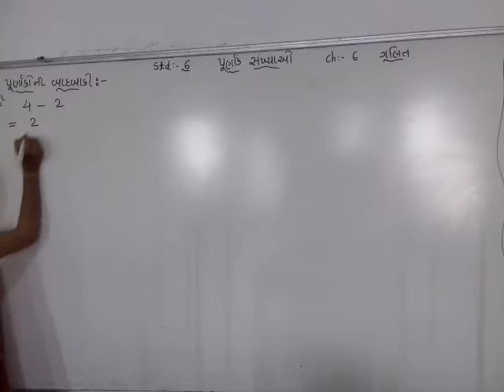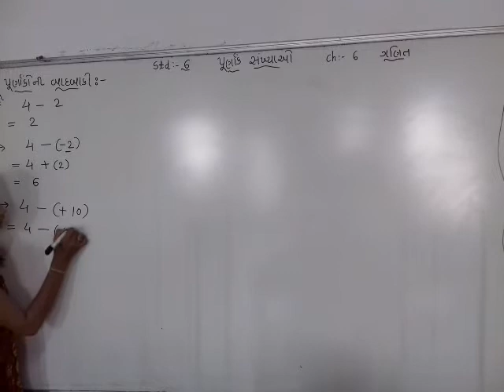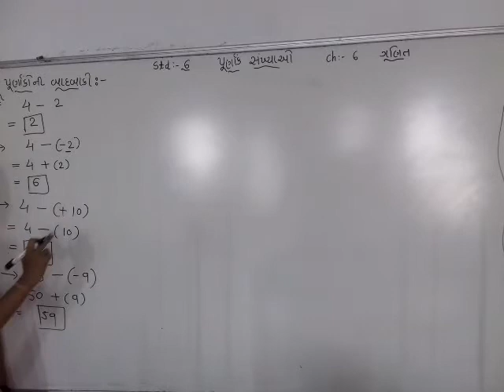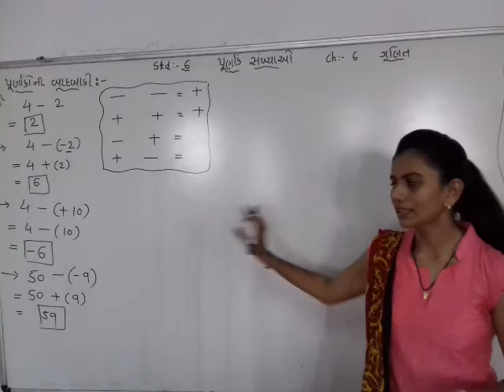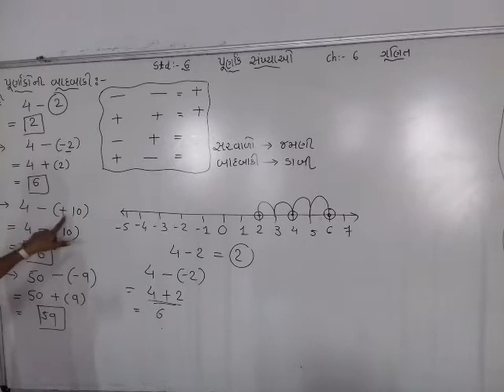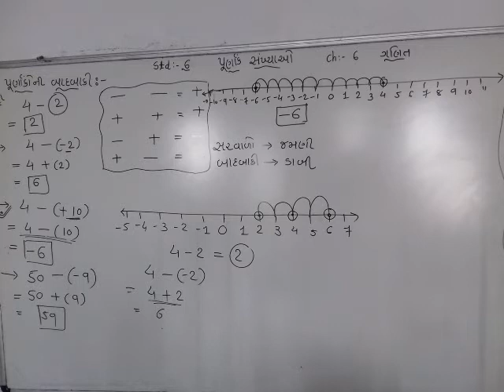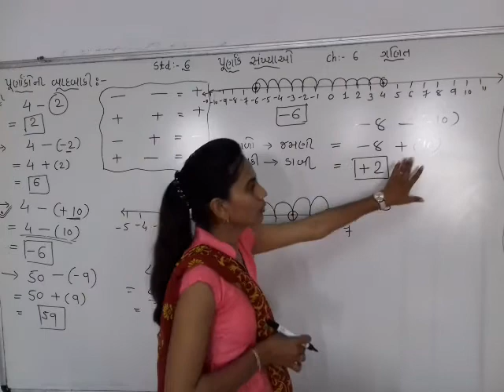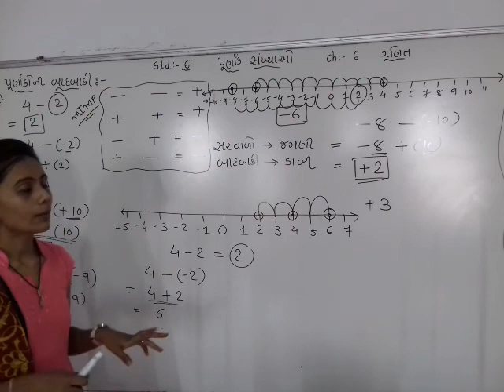STD 6 MATHS LAST EPI